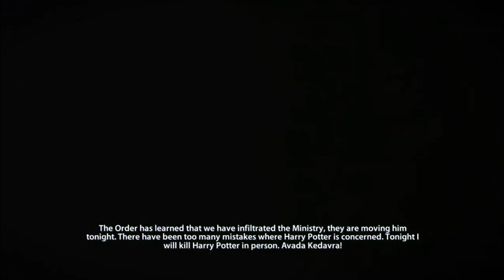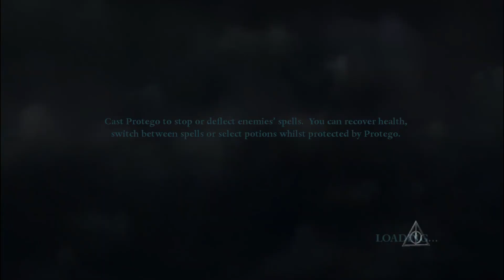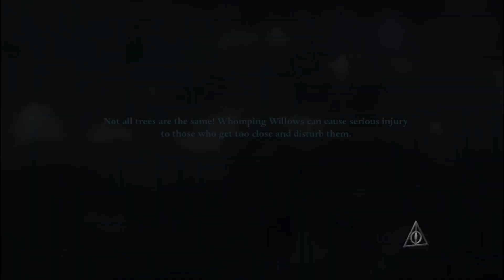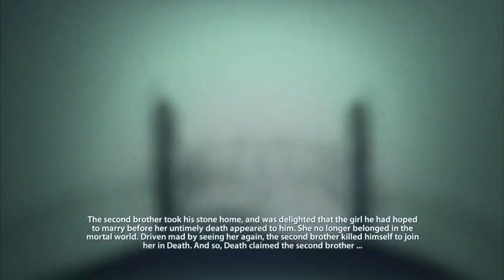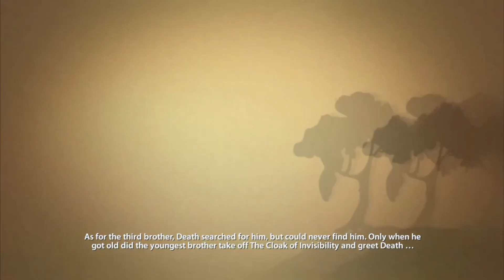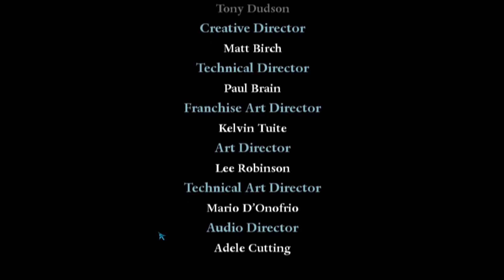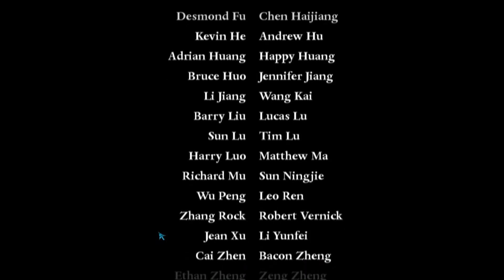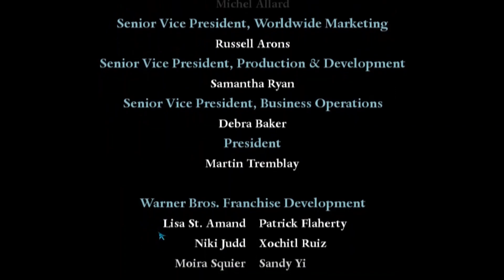Harry Potter and the deathly hallows part 1 - Full game movie (All cutscenes)